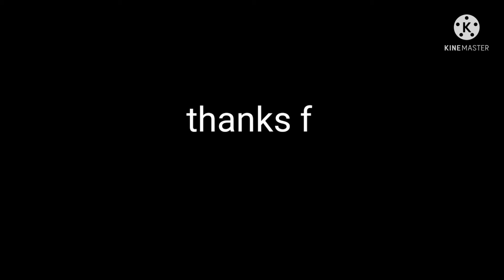(first vlog) New bag,microphone stands,sandals❤😁(AnLorei Channel)